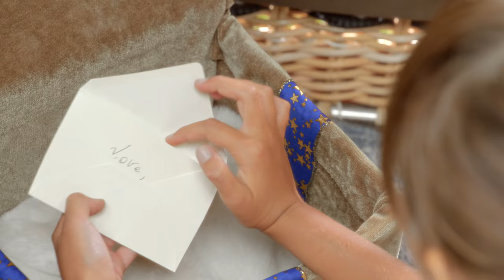Andrea, Matteo & Virginia Bocelli - A Bocelli Family Christmas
Rediscover the wonder of Christmas here on YouTube with the musical performance of the season

In collaboration with: Valle D'Aosta | Courmayeur Mont Blanc

TBN Presents A Bocelli Family Christmas (Special Edition) premieres 16th Dec - 8/9/10/11pm ET

MANAGEMENT
Andrea, Matteo and Virginia Bocelli are managed by
Almud & Maverick – Quest Artists Management
Andrea Bocelli Business Management Office: Veronica Berti
Maverick / Quest Artist: Francesco Pasquero and Scott Rodger
Management: Lucie Panton
Business Affairs: Jay Barbour
Creative Coordinator: Kristina Keliris
P.M. for Almud: Sara Formicola
P.A. for Matteo Bocelli: Anna Caligaris
P.A, for Virginia Bocelli: Kate Barton
P.A. for Andrea Bocelli: Luca Casini & Sergio Assolari

Bocelli’s Stylist: Ilaria Bartalini
Outfit:
Stefano Ricci
Ermenegildo Zegna
Monnalisa Abbigliamento

 A Bocelli Family Christmas credits:

This video has been shot at Castel Savoia, Gressoney - Valle D’Aosta – Italy
Special thanks to Regione Autonoma Valle d’Aosta, Courmayeur Mont Blanc, CVA Energie, Skyway Monte Bianco. Please visit lovevda.it

Produced by Trinity Broadcasting Network
In association with Impact Productions and Fargo Films
Executive Produced by Matthew and Laurie Crouch for TBN
Produced by Tom Newman, Candace Lee, and Kristian Kelly for Impact Productions
Producer: Marco Marchesi Morselli
Director and Editing: Gaetano Morbioli
Director’s Assist/ Producer for Run Production: Laura Castellotti
DOP: Davide Crippa
Production Design: Gianni Brugnoli
Executive Producer: Federico Mazzola